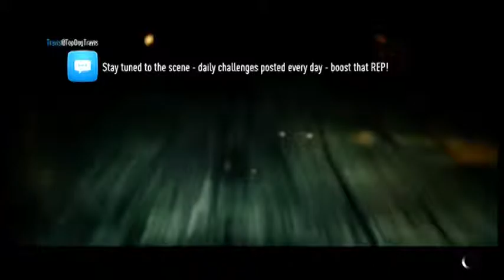Prestige Mode: Torque of the Town Pt.1 | Need for Speed 2015